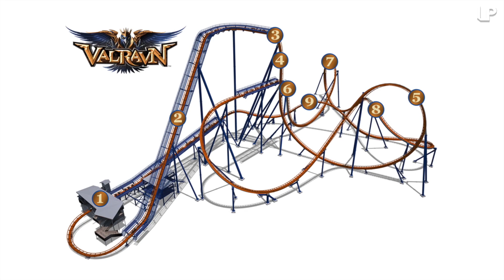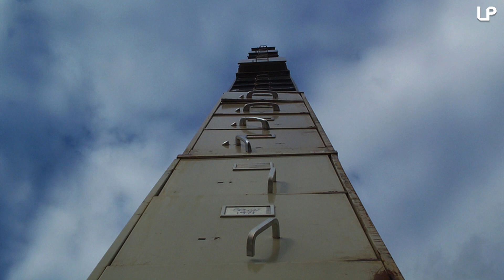5 World’s Tallest...Everything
List:
5. World’s tallest rollercoaster
4. World’s tallest church spire
3. World’s tallest filing cabinet
2. World’s tallest couple
1. World’s tallest lift